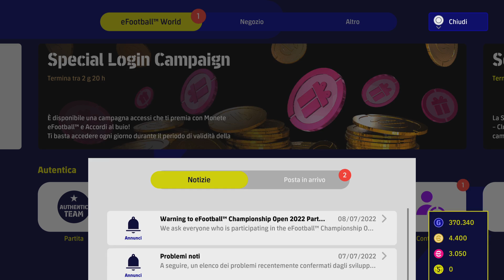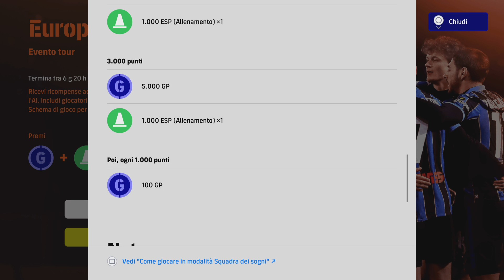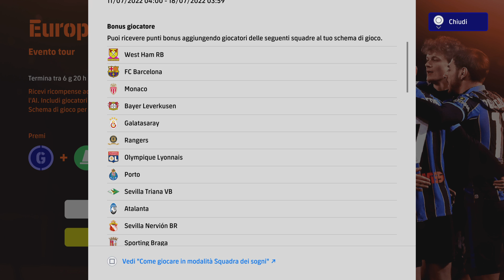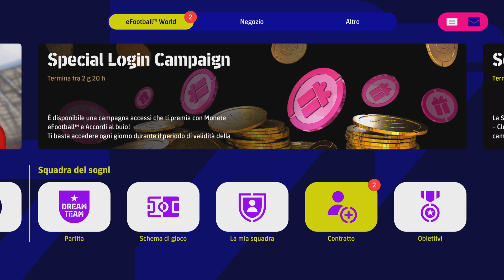eFootball 2022 Lunedì 10 Luglio: Giocatori in Evidenza Atletico Madrid ed Evento Europa League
Comincia la settimana che ci porterà alla seconda fase della Stagione 2 di efootball2022. Sperando in qualcosa di più corposo per giovedì oggi ci sono i giocatori in evidenza dell'Atletico Madrid, l'Evento Europa League e continuano anche gli accordi al buio in regalo con il login quotidiano.